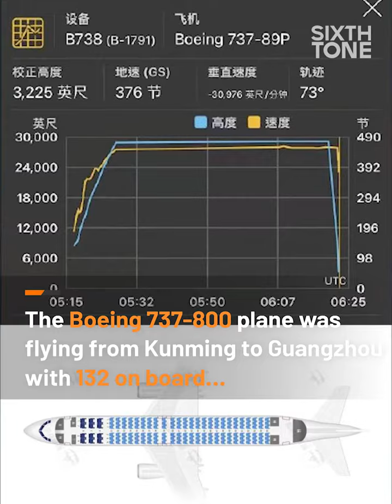“MU5735, This Is Guangzhou Calling”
Audio of other aircraft hailing Flight MU 5735 went viral in China on Wednesday. The Boeing 737-800 aircraft was carrying 132 passengers when it crashed in the Guangxi Zhuang Autonomous Region on March 21st.